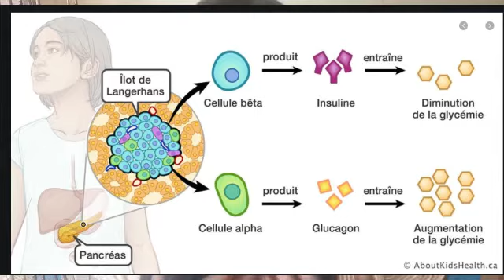Pourquoi on prend du ventre ? Voici la raison ! L'hormone responsable est l'insuline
Cette vidéo vous montre Pourquoi l'insuline est considérée  comme l'hormone responsable de l'augmentation des graisses ?
👉 À REGARDER POUR APPROFONDIR :
Comment j'ai perdu 8 kilos en 1mois et demi ? Mon évolution, Mon alimentation et le sport Confidence#2
Comment j'ai perdu 10 kilos ? Update sur ma perte de ma masse grasse, mon poids et mon challenge

▬▬▬▬▬▬▬▬▬▬▬▬▬▬ Programme ▬▬▬▬▬▬▬▬▬▬▬▬▬▬

 Je vais t'expliquer le rôle de l'insuline, pourquoi on stock lorsqu'on mange trop, on stock.
Si tu souhaites arrêter de dénigrer et commencer à maigrir, tu es tombé sur la bonne vidéo !

▬▬▬▬▬▬▬▬▬▬▬▬▬▬ QUI SUIS-JE ? ▬▬▬▬▬▬▬▬▬▬▬▬▬▬

Je m'appelle Alycia et je sus chercheuse en biologie. Je suis passionnée de nutrition, de développement personnel et relation qu'on a avec son alimentation.J'ai testé plusieurs méthodes pour perdre du poids mais j'ai compris que tant que tu as une mauvaise relation avec ton alimentation tu vas reprendre du poids.

Ma mission est simple : T'aider à développer à perdre du poids et surtout à avoir une relation saine avec ton alimentation sans avoir peur d'un simple morceau de sucre.

Mon groupe Facebook Perte de poids avec Alycia